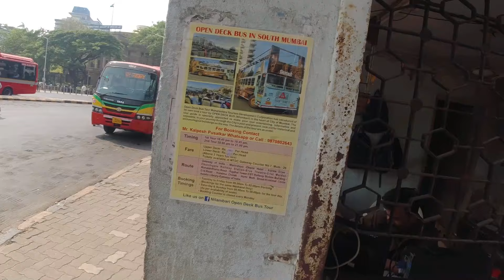Mumbai Heritage Bus Tour | Mumbai Darshan Vlog | Mumbai Open Bus Tour Mumbai City Tour| Double Deck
Do you want to spend a lovely evening outdoors do some sightseeing? Well, why not take one of the open-air B.E.S.T bus tour? Your kids will love riding on the top deck and seeing the city from an up-high view! You can even book entire bus if you like, which make a great idea for a self-sustaining, fun, educational and birthday party.

Imagine travelling to seaside’s like Marine Drive, Girgaon Chowpatty, Haji Ali, Worli Seaface and Bandra-Worli Sea Link from the top level of an open-air bus, where you can easily take fantastic photos and enjoy the breeze and sunshine.

The bus has comfortable seats that also allow your kids to stretch their legs and explore! Open Deck Bus Tour ride is a great way to have a relaxing and affordable kid-friendly tour in Aamchi Mumbai

Gadgets I use in my journeys:
Main Camera
My Phone
Travelling Bag

Track: Revoic - Revoic - JANE JA Ft. Nehha Aroora

Track: Jane Ja
Singer/Songwriter: Nehha Aroora
Mix/Master: Revoic
Recorded at Dopeshala Studio